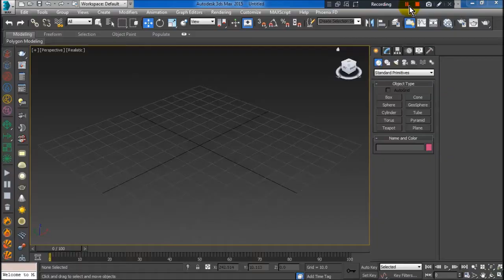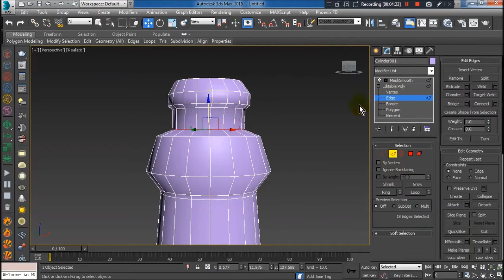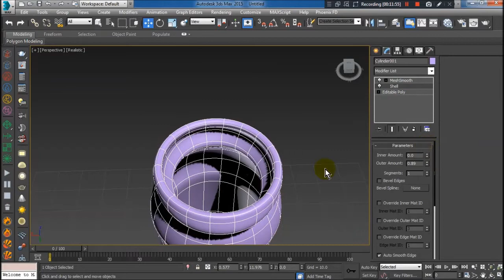Speed motion membuat botol di 3ds max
membuat botol di 3ds max - speed motion - modeling botol